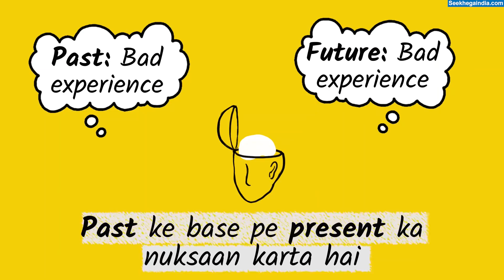How to control your Mind ? | Mental Health Awareness by Him eesh Madaan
क्या आपका मन भी भटकता रहता है ? तो ये विडियो आपके लिए है |

The human brain is a very powerful machine, but with all its power, sometimes it gets lost in all the thoughts, opinions and decisions, so much that it is overwhelming for us. In this video, Him eesh Madaan, the leading motivational speaker and trainer of India, discusses with you the power of your mind and how to control it so that use it to its highest potential. If we let our mind wander on itself it causes compulsive thinking which leads to stress and distractions for us. Therefore each one of us should start understanding our mind so that we can be use it successfully. This Hindi motivational video has been presented to you by Him eesh Madaan, who is the leading motivational speaker of India. We hope this video will help you to get inspired and motivated to follow your dreams. Let’s keep marching on the path of our life’s growth.